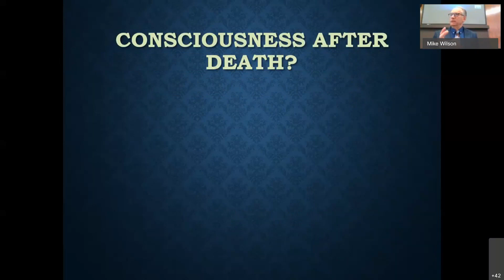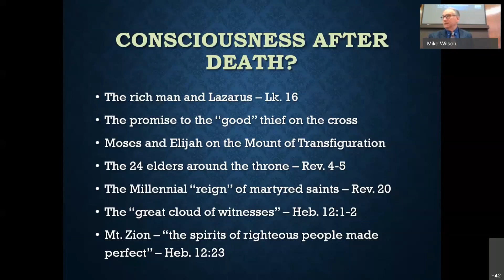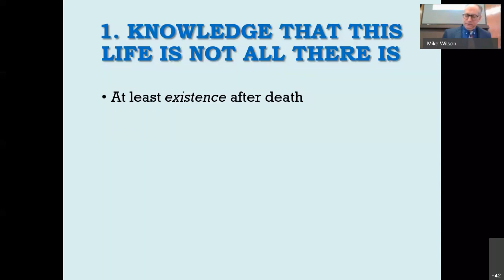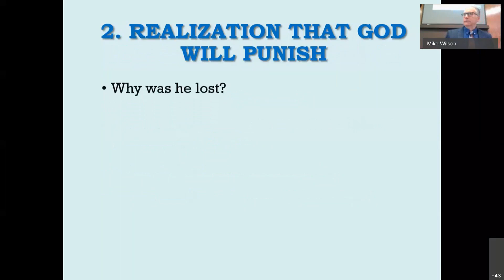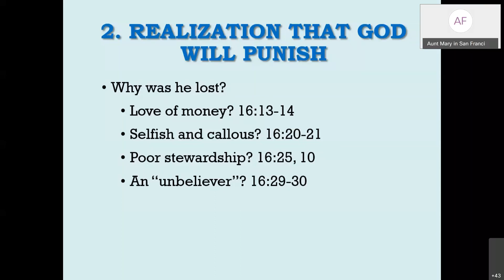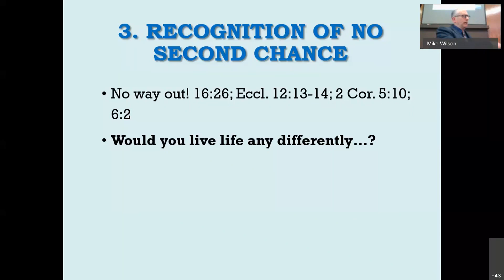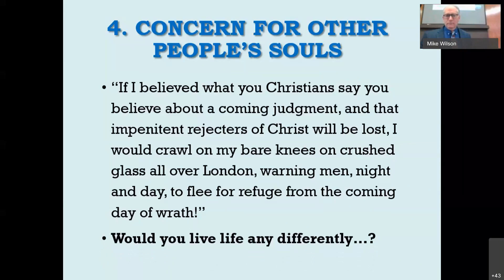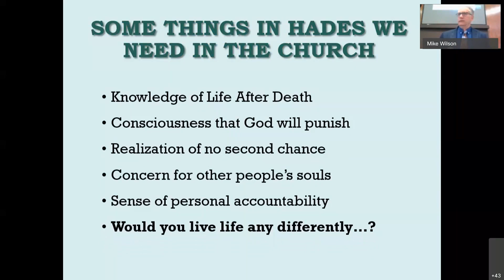03-21-2021- AM - Mike Wilson - Some Things in Hades We Need in The Church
Mike Wilson preaches about Hades and a few things that the Church could learn from careful observation.